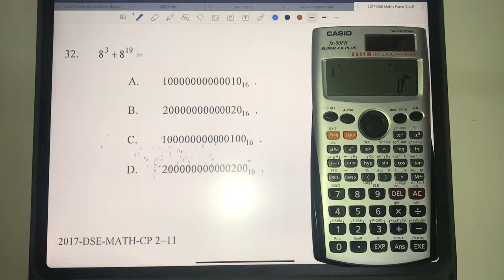HKDSE 2017 Paper 2 Q32 Num